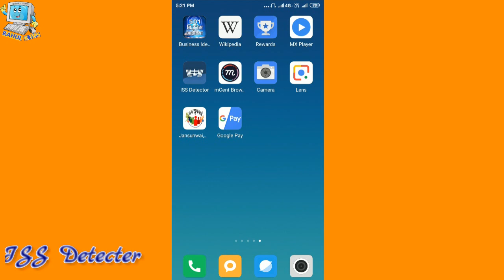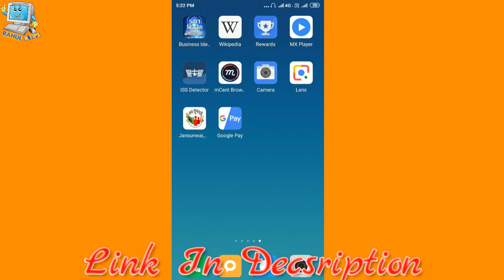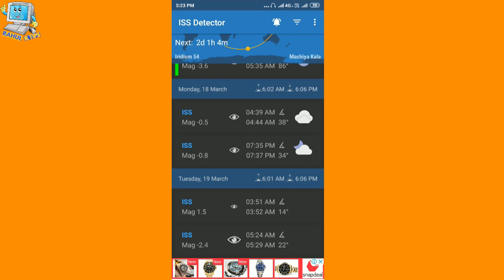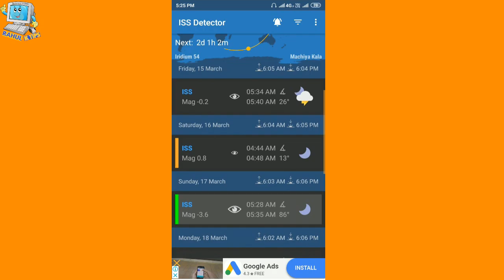International space station को अपनी नंगी आँखों से कैसे देखे ? || RahulKTips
International space station को अपनी नंगी आँखों से कैसे देखे ?

Es video me mene aapko iss detecter ke bare me bataya hai jiski help se aap kisi bhi iss ko detect kar paoge aur apni nangi aankho se iss ko dekh bhi skte ho es video me step by step tutorial diya hu_Enjoy This Video

Where you will find videos related to tech and tips and tricks and you get to see quality on my channel. And I'm always trying to give quality and quality on my channel .